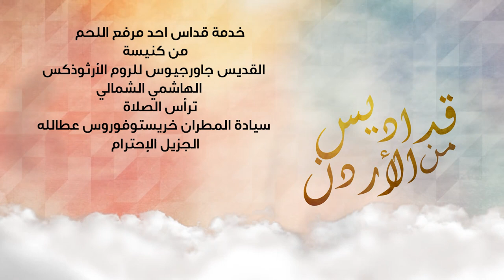نورسات الأردن : خدمة قداس احد مرفع اللحم من كنيسة الروم الأرثوذكس الهاشمي الشمالي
ترأس الصلاة
سيادة المطران خريستوفورس عطالله
الجزيل الإحترام